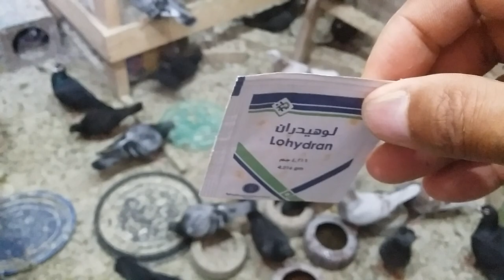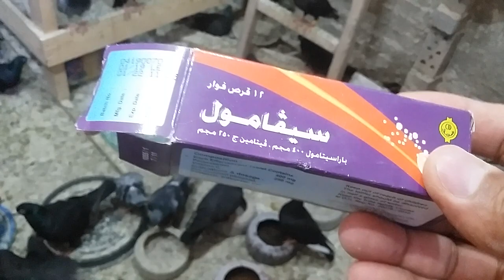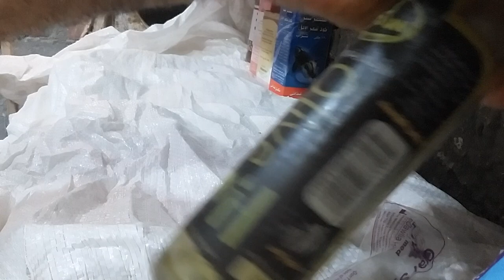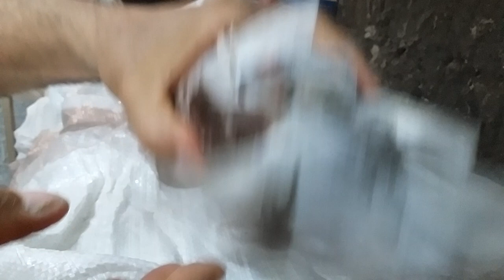اقسم بالله الحمامه خرجت البيضة المحشورة ومن وقتها بتيبض لوحدها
الحمام علاج طريقة اخراج البيضة المحشورة لانقاذ انثى الحمام من الموت باستخدام الزيت ساعد الحمامة لوضغ البيضة بمفردها بالزيت والنفخ النتاية وضعت البيضة

ملخص الفيديو